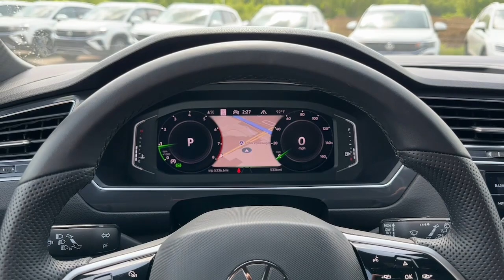2022 Volkswagen Tiguan Des Moines, Johnston, West Des Moines, Clive, Waukee, IA NM145976VP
ORYX WHITE PEARL EFFECT Used 2022 Volkswagen Tiguan 2.0T SEL R-Line 4MOTION available in Des Moines, Iowa at
2022 Volkswagen Tiguan 2.0T SEL R-Line 4MOTION - Stock#: NM145976VP

$1200 below J.D. Power Retail! FUEL EFFICIENT 28 MPG Hwy/21 MPG City! CARFAX 1-Owner ONLY 5304 Miles! Heated Leather Seats NAV Sunroof Rear Air Power Liftgate All Wheel Drive Panoramic Roof Alloy Wheels Turbo CLICK NOW! KEY FEATURES INCLUDE: Leather Seats Navigation Sunroof Panoramic Roof All Wheel Drive Power Liftgate Rear Air Heated Driver Seat Cooled Driver Seat Back-Up Camera Turbocharged Premium Sound System Satellite Radio iPod/MP3 Input Aluminum Wheels. Rear Spoiler MP3 Player Remote Trunk Release Privacy Glass Keyless Entry. OPTION PACKAGES: AUTO-DIMMING REARVIEW MIRROR W/COMPASS & HOMELINK electronic compass and HomeLink garage door opener 2-ROW RUBBER MONSTER MATS W/LOGO KIT (SET OF 4) Heavy Duty Trunk Liner w/VW CarGo Blocks VW CAR-NET SAFE & SECURE 3-YR PREPAID SUBSCRIPTION automatic crash notifications emergency call anti-theft alerts and stolen vehicle locator. Volkswagen SEL R-Line with ORYX WHITE PEARL EFFECT exterior and BLACK LEATHER interior features a 4 Cylinder Engine with 184 HP at 6000 RPM*. VEHICLE REVIEWS: Great Gas Mileage: 28 MPG Hwy. A GREAT TIME TO BUY: This Tiguan is priced $1200 below J.D. Power Retail. MORE ABOUT US: Lithia is one of Americas largest automotive retailers. We are focused on providing customers with an honest and simpler buying and service experience. We are giving customers straightforward information so that they can make confident decisions. We believe that our local communities are our lifeblood. In addition to the employment opportunities we provide in each of our neighborhoods we also provide contributions to charitable organizations that serve our families friends and customers. Plus tax title license and $180 dealer documentary service fee. Price contains all applicable dealer offers and non-limited factory offers. You may qualify for additional offers; see dealer for details.